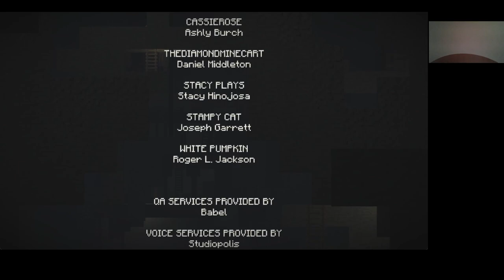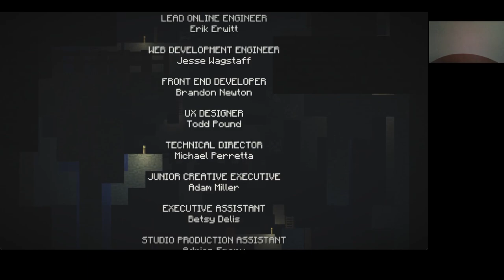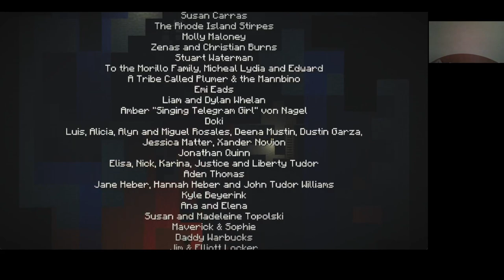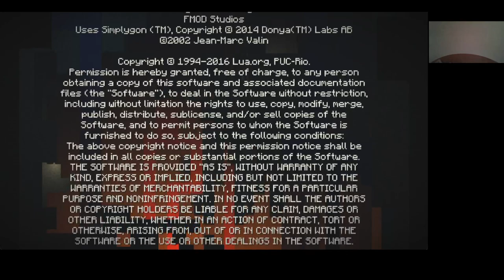Minecraft Story Mode Season 1 Episode 6 A Portal to Mystery Male Jesse no death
A Portal to Mystery